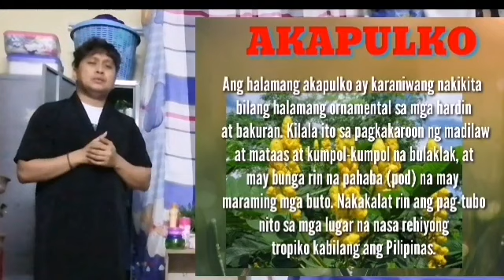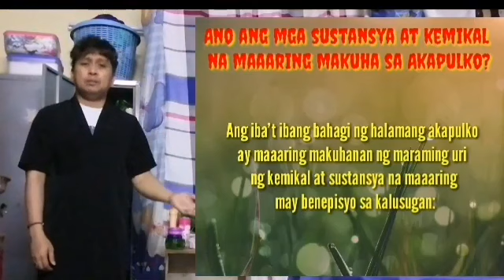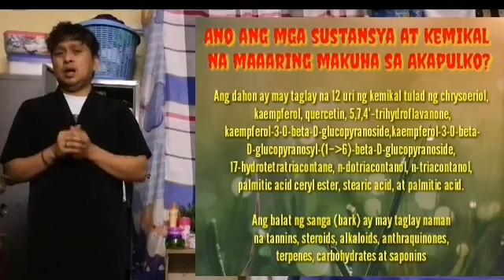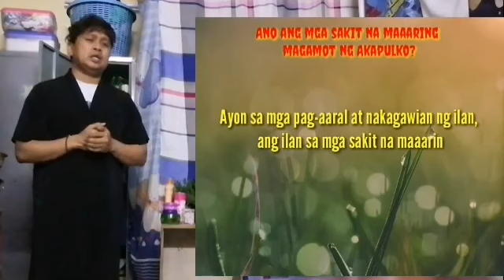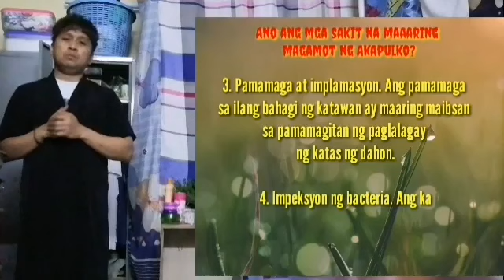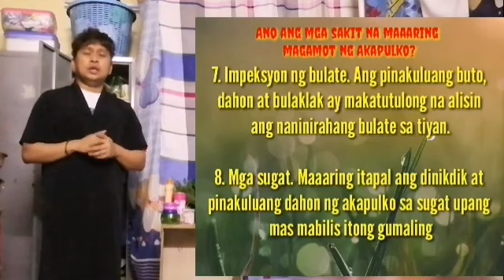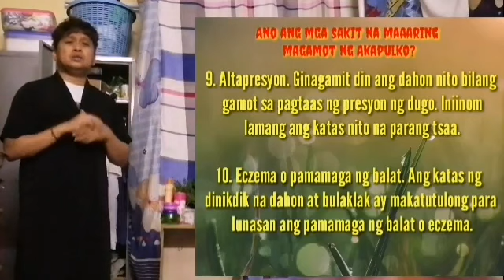Akapulko benefits | halaman gamot